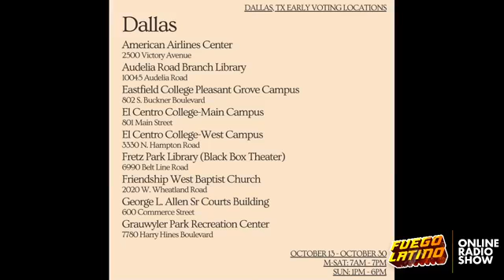Fuego Latino Radio Season 3 EP 7 | Special Guest (DJ DANNY WEST)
Fuego Latino Radio, The Night Life Entertainment & Latin Pop Culture Show..Live from the Globe Life Park In Arlington. Hosted by DJ AVII , Throne Kidd , Liz & OG.

Guest : Danny West - @djdannywest

Tuesdays from 10-11PM

Facebook : Fuego Latino Radio DFW